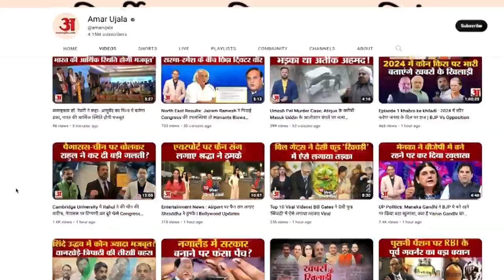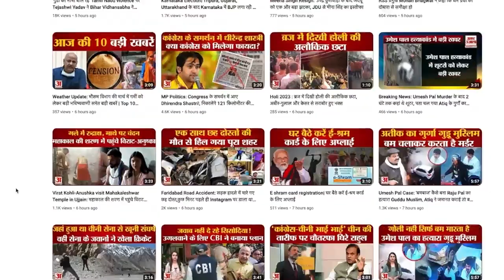Parliament Special Session: Sonia Gandhi की चिट्ठी से तय होगा विपक्ष का एजेंडा? Kharge । Opposition